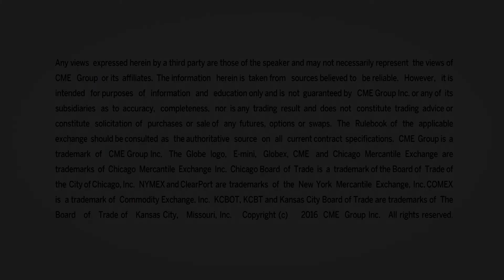April 5 Bonds Commentary: Larry Shover